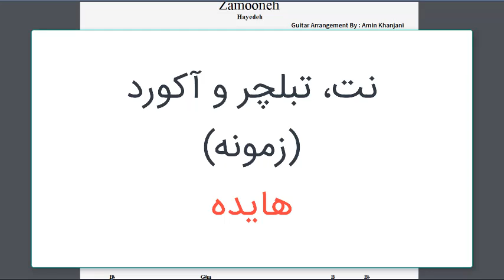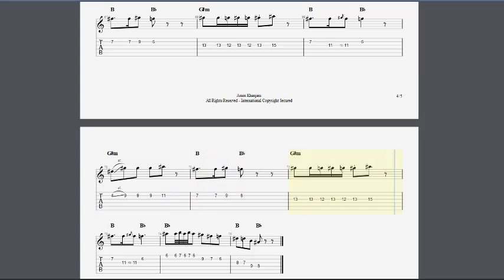آموزش و تمرین گیتارآهنگ زمونه، هایده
آموزش و تمرین گیتار پاپ
نت خوانی، ملودی، ریتم، و آرپژ

نت، تبلچر و آکورد ء( زمونه) از (هایده) جهت تک نوازی یا همنوازی مناسب برای گیتار و کیبورد
همچنین برای تمرین با سرعت کمتر میتوانید سرعت پخش ویدیو را کم کنید و سپس همراه با ویدیو، شروع به نواختن کنید.